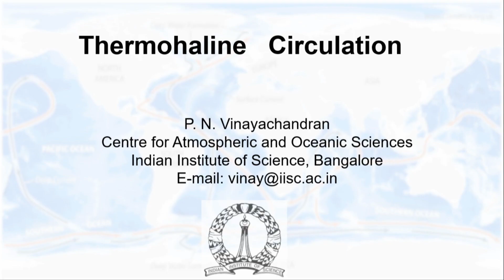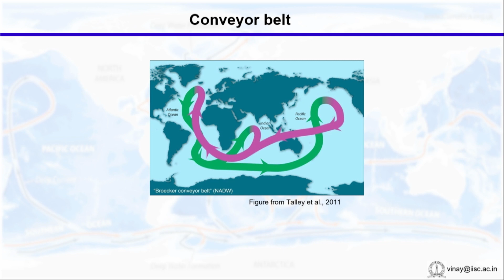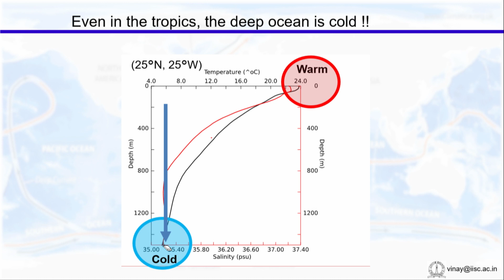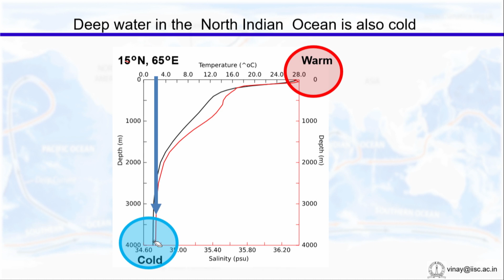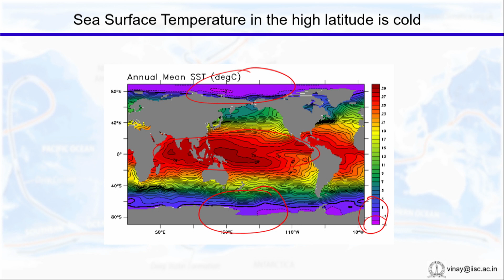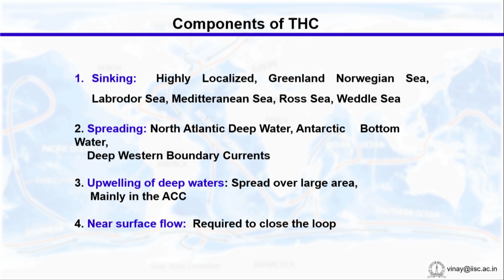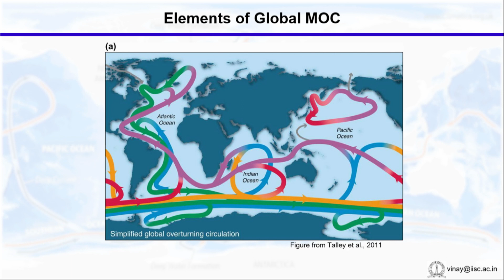24122018_MODULE1 - Thermohaline Circulation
by,
Prof. P. N. Vinayachandran
Centre for Atmospheric and Oceanic Sciences
Indian Institute of Science,
Bangalore